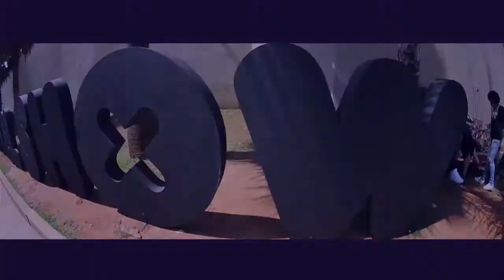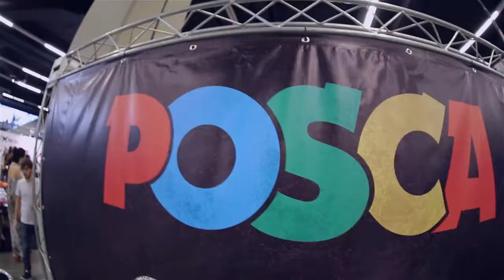POSCA no Pixel Show 2017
Marcamos presença no Pixel Show 2017 com workshops, live paintings, concursos e muito talento compartilhado!